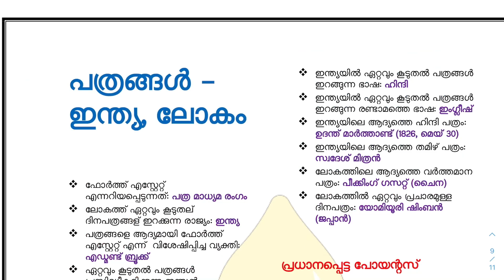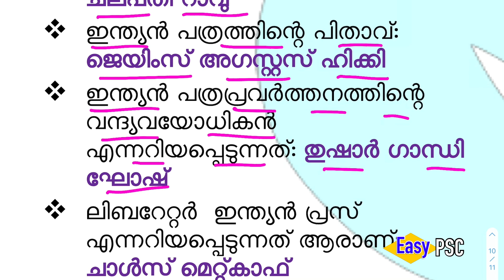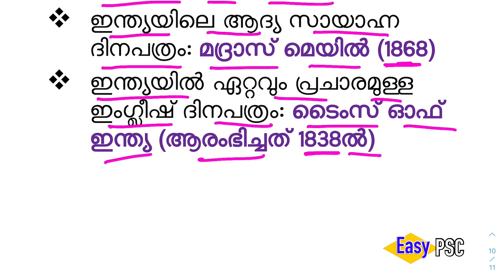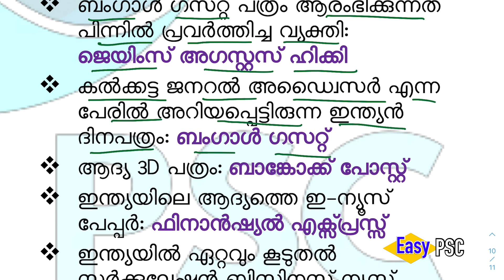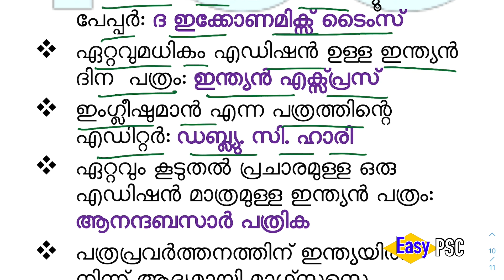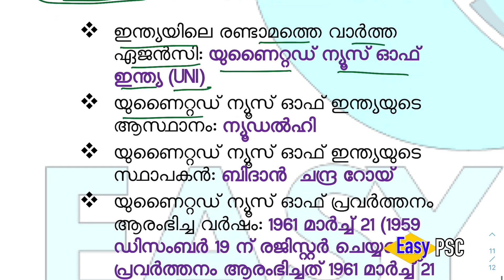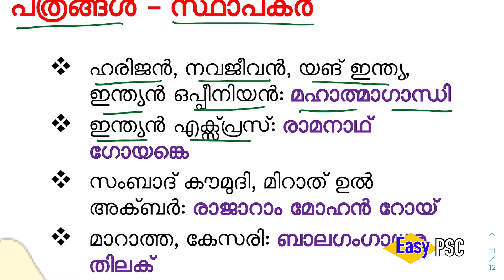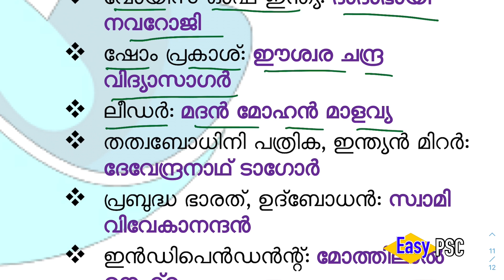Preliminary: 14 | പത്രങ്ങൾ - ഇന്ത്യ & ലോകം | Important Questions From News Paper | Kerala PSC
ഈ ഒരു കോഴ്സിൽ കേരള PSC നടത്താൻ പോകുന്ന LDC/LGS മുതലായ പരീക്ഷകളുടെ പ്രാഥമിക പരീക്ഷക്കാവശ്യമായ വിവരങ്ങളാണ് ഉൾപ്പെടുത്തിയിരിക്കുന്നത്. എല്ലാ ക്ലാസും കിട്ടാൻ വേണ്ടി ഈ പ്ലേയ് ലിസ്റ്റിൽ സന്ദർശിക്കുക